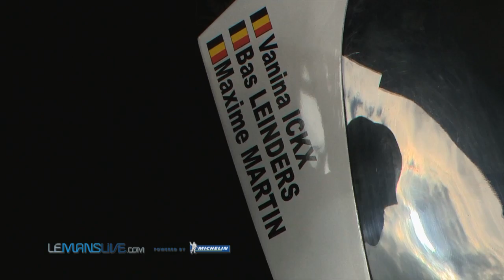Vanina Ickx - Le Mans 24 Hours - LeMansLive.com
An emotional film about Vanina Ickx